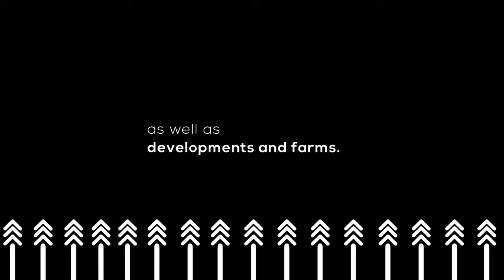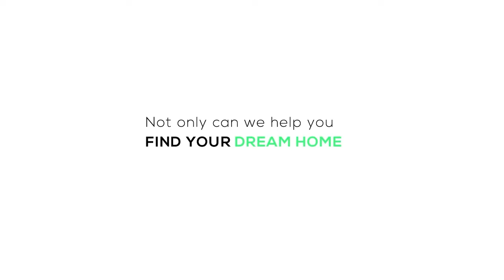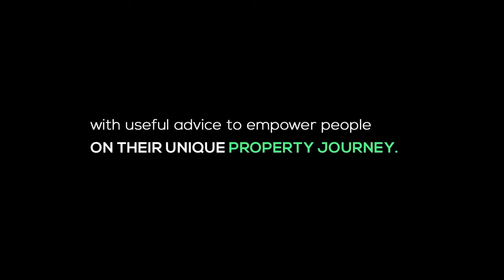EPISODE 54: UNDERSTANDING ALL YOUR HOME BUYING COSTS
When purchasing your first home, it is important to understand that there are obvious costs and those that are not so obvious. Hence it is important to look further than the initial cost when determining your budget.

Tune in tonight at 8 pm where @EsteeClaasen and our guest, Zydah Manuel, Portfolio Manager at Absa Home loans, discuss how Absa digital tools are making home shopper journeys easy.

Does paying a deposit on your property reduce your monthly bond instalments?

A: Yes
B: No